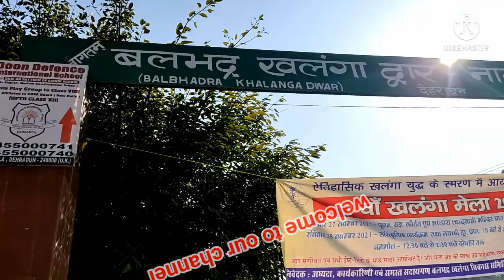Khalanga vlog|खलंगा देहरादून भारत की सबसे ऐतिहासिक घटना स्थल|| uttrakhand dehradun#priyaankids world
priyaankidsworldKhalanga blog|खलंगा देहरादून भारत की सबसे ऐतिहासिक घटना स्थल|| uttrakhand dehradun|priyaankids world

About the channel:

In our channel iam showing kids vlogs, toy unboxing, treval vlogs,educational blogs,fun with family,friends and much more.

मैं आप सब को खलंगा मेले का वेलोग दिखाने वाला हूँ। यह भारत की सबसे ऐतिहासिक घटना है| दोसतो अगर आपको मेरी वीडियो थोड़ी सी भी अच्छी  तो बिना subscribe किये  ना जाये आपका छोटा सा दोस्त please like, share एंड subscrbe

Topic cover
khalanga vlog
Khalanga dehradun bharat ki sabse etihasik ghatna sthal
Khalanga fair 2021
Khalanga mela 2021
Gorakha seniko ki best story
Khalanga dehradun
Nalapani khalanga dehradun
Khalanga war memorial  dehradun
Khalanga war dehradun
Khalanga video
Gorkhali culture
Khalanga forest
hidden place of dehradun
Nalapani blogs
Dehradun blogs
Beauty of khalanga
Trekking of khalanga forest
Trekking blogs
Trekking blog dehradun

Indian kids vlog
Garhwali kids vlogger
Dehradun kids blogs
Indian kids blogs
India
Uttrakhand
Priyaan kids world
Kids blog for kids
Kids videos
Kids channel

Hi my dear friends here iam once again in front of you with my new video. Here in this video I will show u  fair of khalanga.khalanga is a war memorial  place in dehradun.So friends, please support and guide me for improving myself.

By by friends and take care of yourself.
Stay home saty safe.

Priyaan kids world